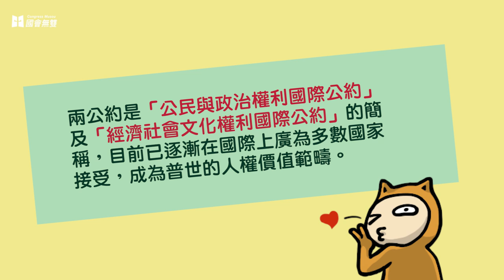【國會無雙烏龍球】蔡正元：「『廢死教徒』每天拜死刑犯，對受害者理都不理」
昨（3）日，立法院司法及法制委員會審查監所獄政改善方案及《監獄行刑法》，國民黨籍立委蔡正元離題向法務部次長陳明堂質詢「有很多廢死教徒到處說兩公約就是要廢死，你同意嗎？」，並強調兩公約不能解釋成「廢死教徒的教條」，陳明堂隨即表示「兩公約並沒有指出一定要廢死」。
蔡正元發言中表露對於廢死倡議者的不屑態度，要求法務部「兩公約不要解釋成廢死教徒的教條」的同時，語帶諷刺說「你們難道是廢死教徒嗎？每天去拜那些被槍斃的死刑犯，對那些受害者理都不理」。

（影音／陳東；文字／謝繐吟）